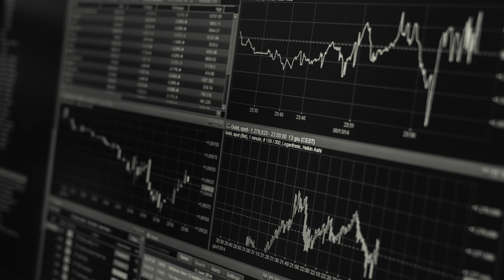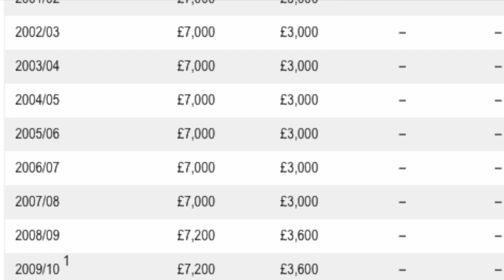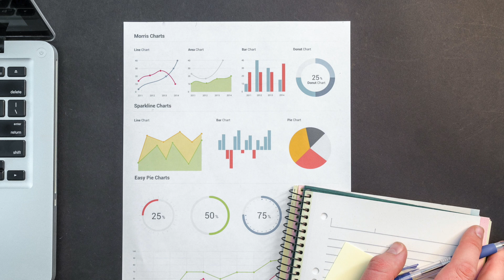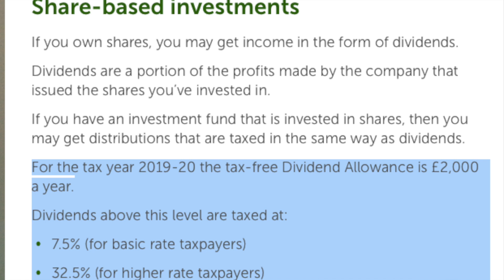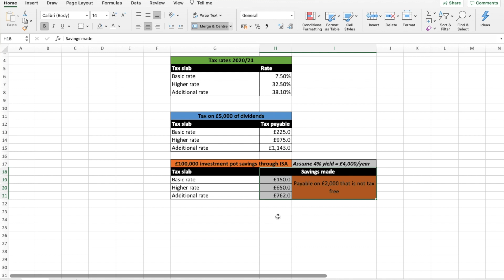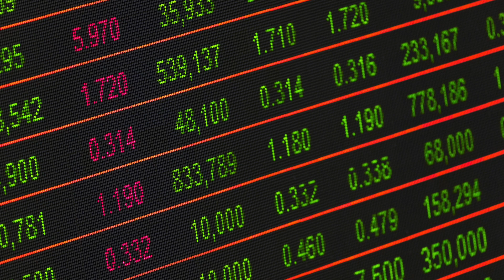ISA Mistake To Avoid In 2021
Using a UK ISA and benefits explained. Also top 4 ISA mistakes to avoid whilst using an ISA.

The focus of this video is going to be to explain the basics of using an ISA and more importantly provide tips on the mistakes you can avoid whilst using an ISA.

I have been using ISA as a saving instrument for quite some time but in the past couple of months I have spent a lot of time trying to figure out how to use it to increase my investment potential. When I first moved to the UK, I had absolutely no idea what these were and how these could be helpful in avoiding paying unnecessary tax.

Just to be clear, in this video I am NOT going to go into various types of ISA options that are available to you in the UK. If you are interested in this my friend Neil has done an excellent video on this, I will add a link of this in the description below.

You could get a share worth £100 by just opening an account through that link and depositing £1. If you do not want to invest, just sell the stock and withdraw the money.

Equipment used for production:
Microphone - Rode apple mic
Shot using - iPhone 8
Video editing - MacBook Air

Let’s connect on Instagram/Facebook – @the_nimble_nomad